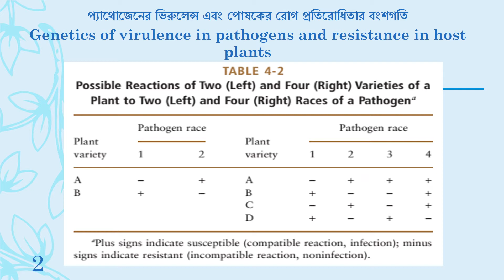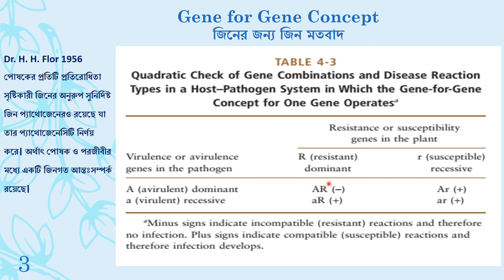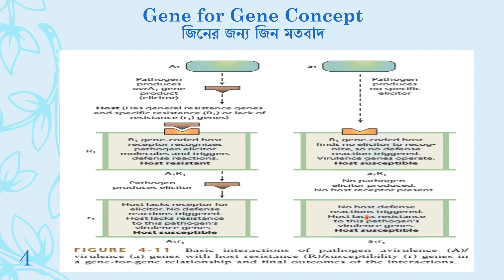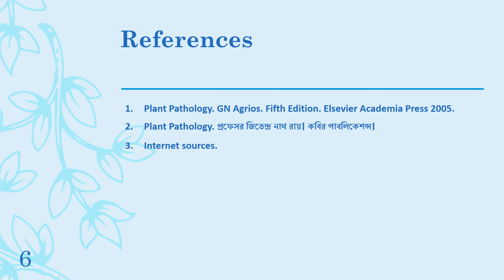Genetics of plant disease part 3 MSc Botany LMC NU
This video describes the "Gene for Gene concept". The lecture is made for the Masters' student of Botany Department of Lalmatia Mohila College, Dhaka, Bangladesh